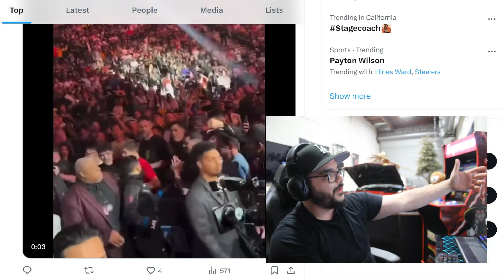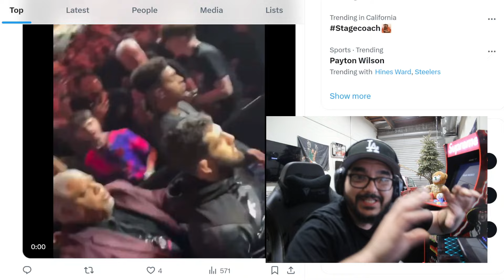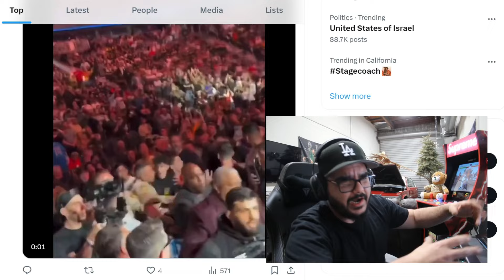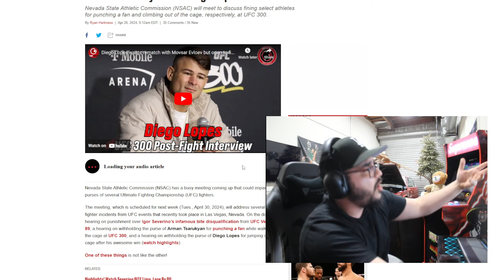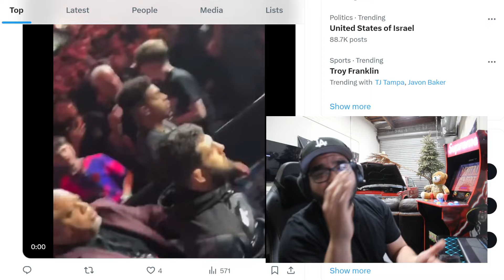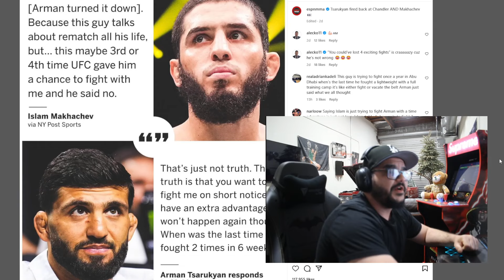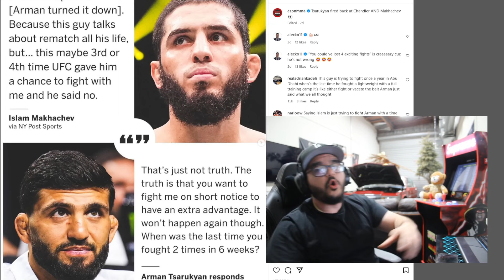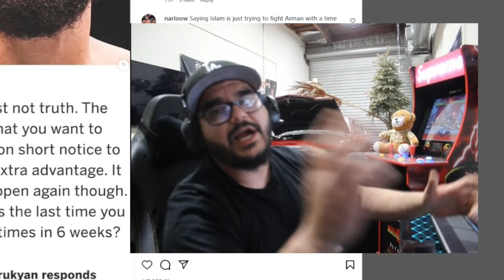SUSPENSION? Arman Tsarukyan CLAPS BACK at Islam Makhachev